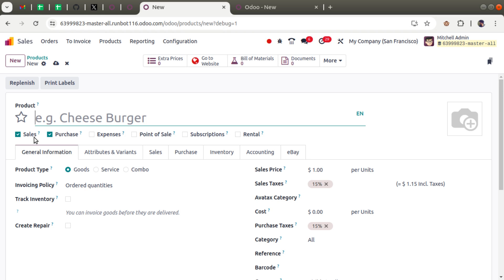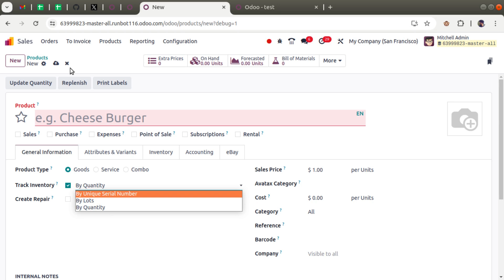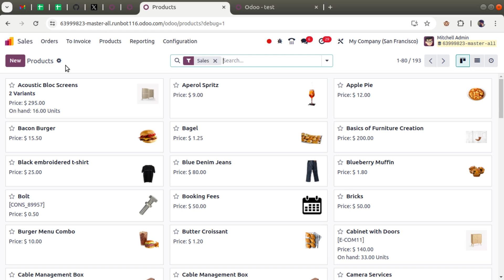Revamped Product View In Odoo 18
Odoo 18 is coming with lot of changes and new features. One of such feature is the revamped product view in Odoo 18.